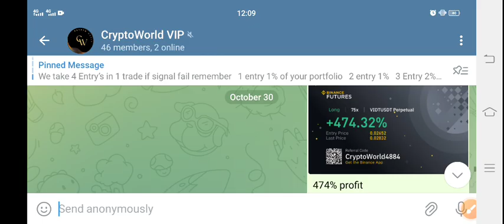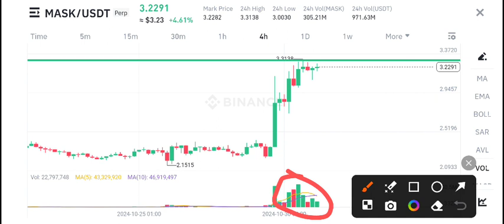Mask Coin Today Update! Mask Price Prediction! Mask Network